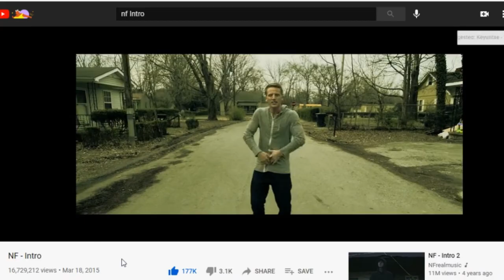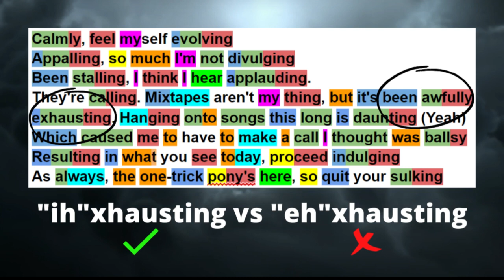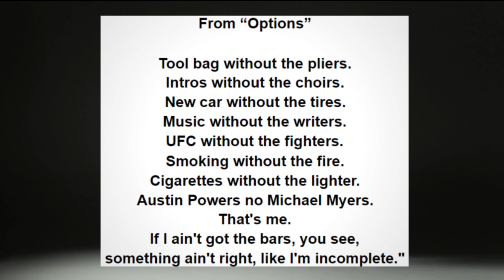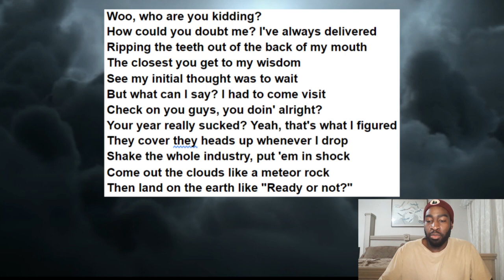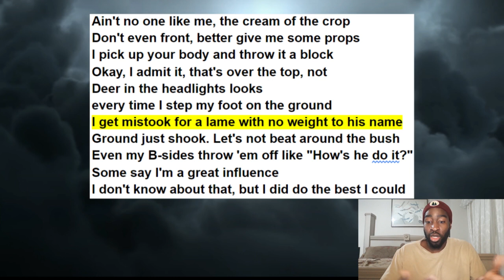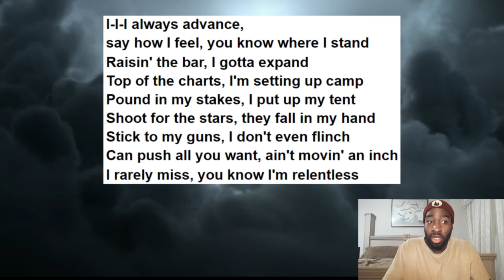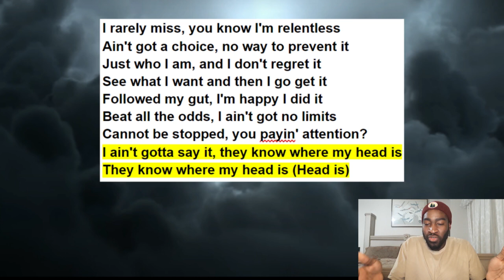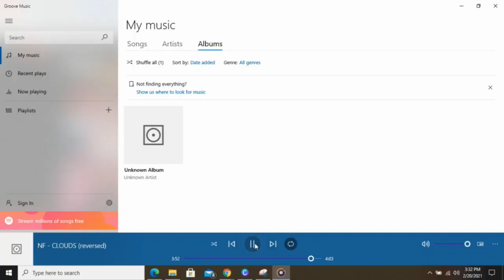Lyrical Breakdown of NF's "Clouds"! ☁️☄🌍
Poet Reaction + Analysis / Breakdown of rap song "Clouds" by NF. I decode what NF says at the beginning of the song, his secret hidden message. Bar by bar, line by line, I reveal the deeper meanings in the music video too.

Watch me discuss how to grow as a Youtuber & Poet on Poet Life Podcast | S3: Ep 13